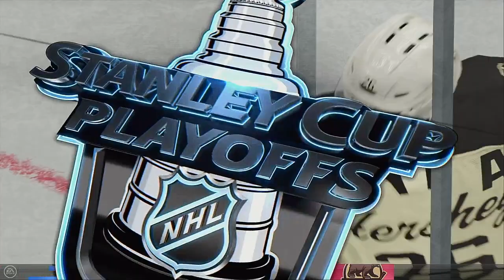AHL 2021 Calder Cup Playoffs Quarter Finals Game 1 Hartford Wolf Pack @ Hershey Bears